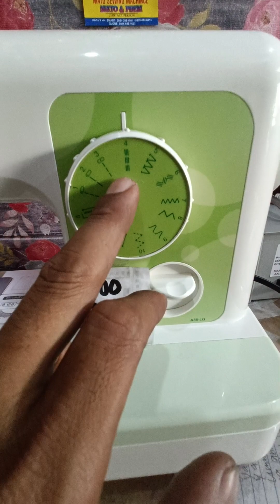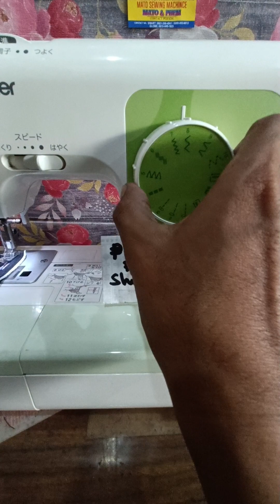March 29, 2023